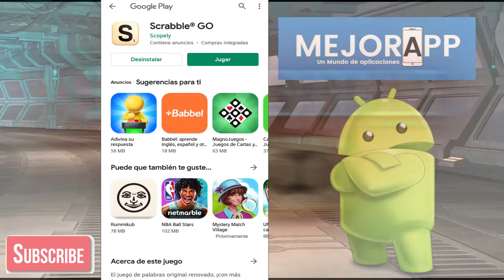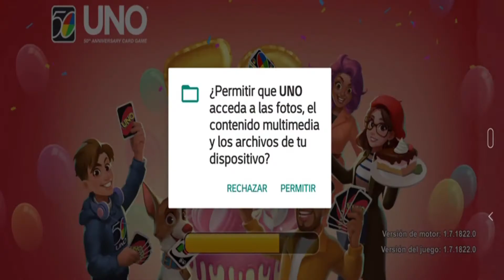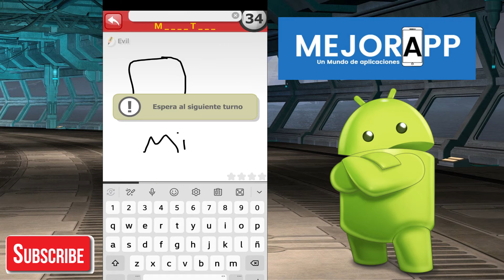Mejores Apps de juegos de mesa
Te presentamos una lista de las mejores apps de juegos de mesa que actualmente ofrecen las tiendas virtuales de forma gratuita.

Para acceder a los enlaces de descarga de las aplicaciones ingresa en la web